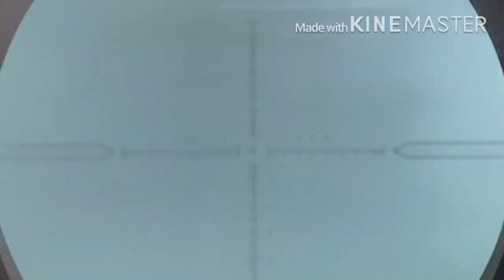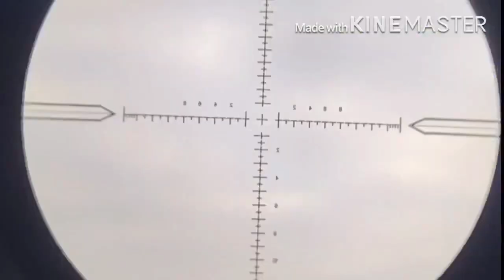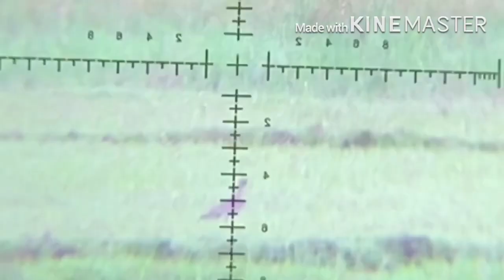Hạ sát bồ câu nước ngày mưa 120m. Kính schmidt bender 3-15x44| Strok hunting